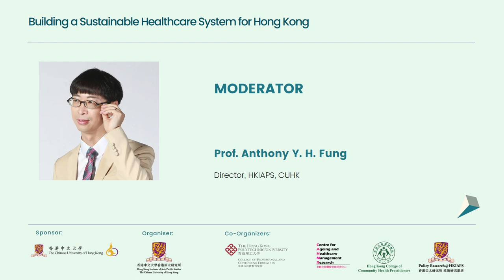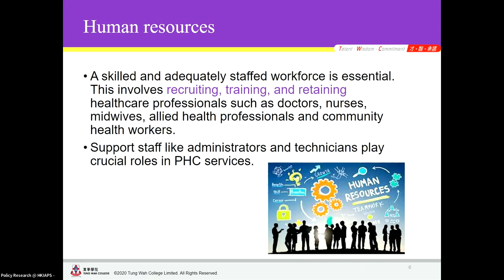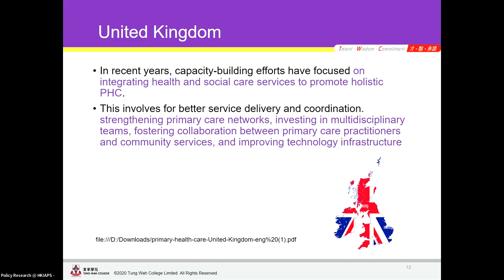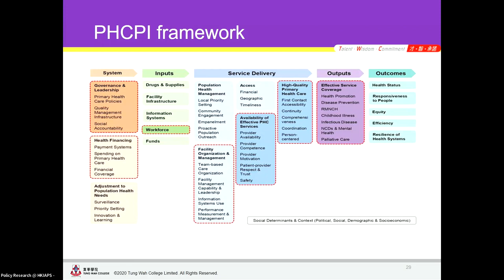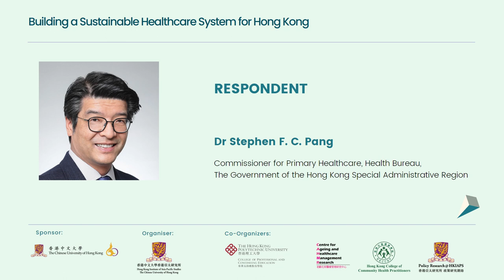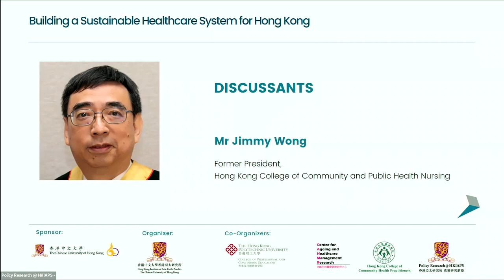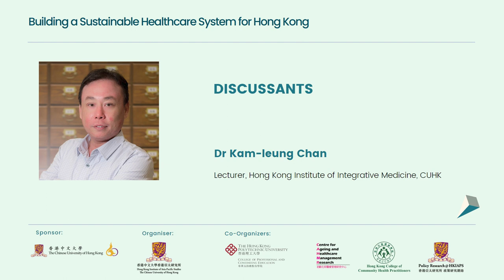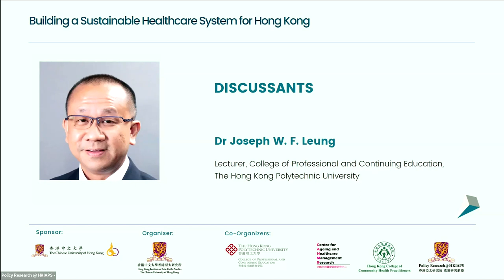Panel Session 3 - "Building a Sustainable Healthcare System for Hong Kong"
Moderator
   ●   Prof. Anthony Y. H. Fung (Director, Hong Kong Institute of Asia-Pacific Studies, CUHK)

Speaker
   ●  Prof. Sally Chan (President, Tung Wah College)

Respondent
   ●  Dr Stephen F. C. Pang (Commissioner for Primary Healthcare, Health Bureau, The Government of the Hong Kong Special Administrative Region)

Discussants
   ●  Mr Jimmy Wong (Former President, Hong Kong College of Community and Public Health Nursing)
   ●  Dr Kam-leung Chan (Lecturer, Hong Kong Institute of Integrative Medicine, CUHK)
  ●  Dr Joseph W. F. Leung (Lecturer, College of Professional and Continuing Education, The Hong Kong Polytechnic University)

00:00 Introduction
01:52 Prof. Sally Chan's Presentation
24:45 Dr Stephen F. C. Pang's Feedback
34:40 Mr Jimmy Wong's Speech
42:25 Dr Kam-leung Chan's Speech
46:46 Dr Joseph W. F. Leung's Speech

"Policy Forum on Building a Sustainable Healthcare System for Hong Kong"
Date:
28-29 July 2023

Organiser:
Hong Kong Institute of Asia-Pacific Studies

Co-organisers:
College of Professional and Continuing Education
Centre for Ageing and Healthcare Management Research
Hong Kong College of Community Medicine
Policy Research @ HKIAPS